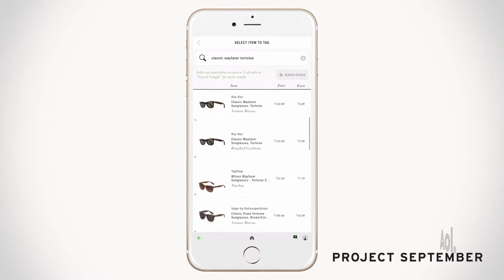Alexis Maybank And Nina Garcia Discuss Their App, "Project September" | BUILD Series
Check out GILT founder, Alexis Maybank, and the Creative Director of Marie Claire, Nina Garcia, when they visit to discuss their new app,“Project September.” The app makes the visual world shoppable through three basic functions: shopping, sharing and selling. Join Maybank and Garcia when they dish on their new e-commerce venture. Interview at AOL HQ in NYC for BUILD Series.